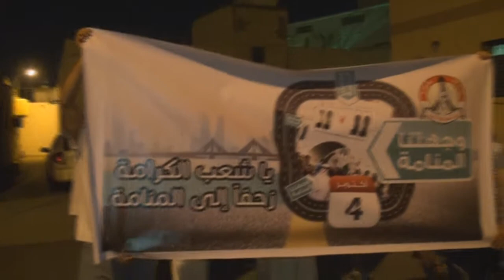سترة : المسيرة المشتركة "سلمان اكبر سفاح" 3/10/2013 | Bahrain